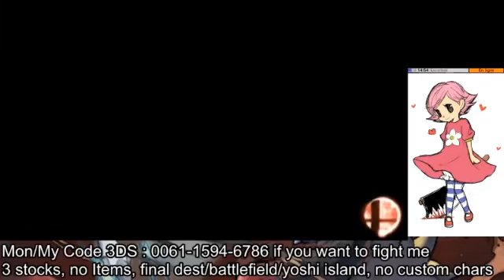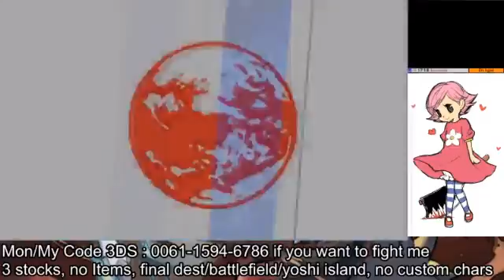Super Smash Bros 4 (3DS) Session Lecorbak vs Viewers